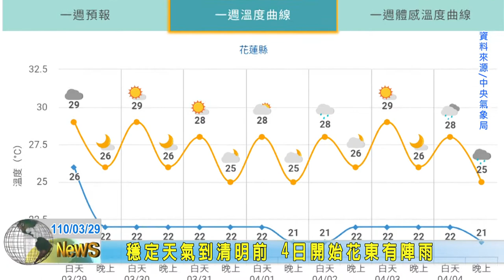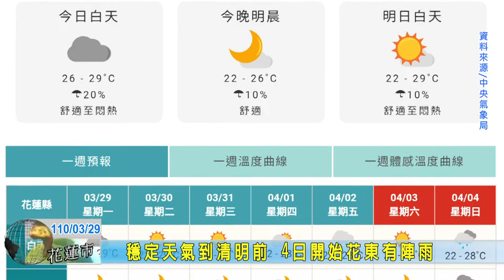20210329 09 穩定天氣到清明前 4日開始花東有陣雨